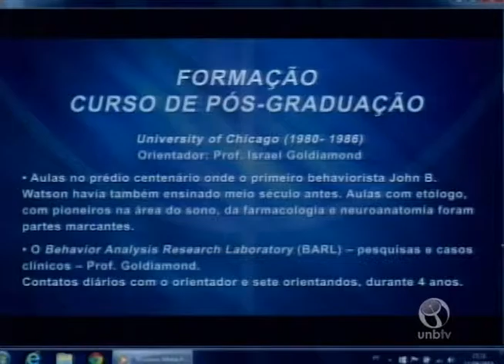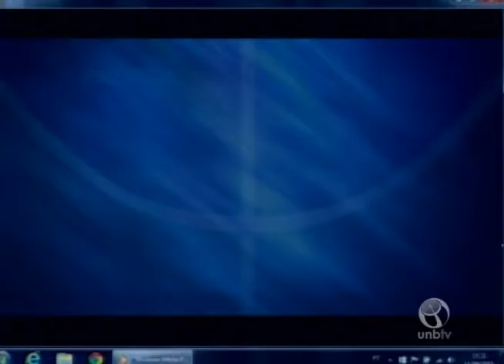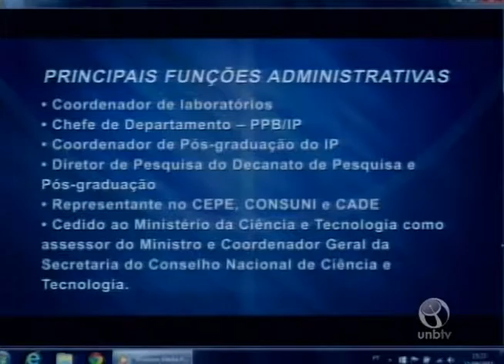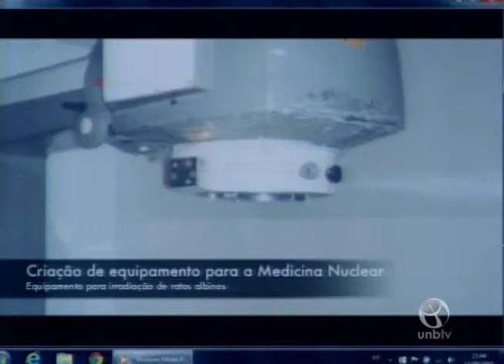Íntegra: Homenagem ao professor Lincoln Gimenes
Confira a íntegra da homenagem feita pela UnB ao professor emérito
Lincoln Gimenes.  UnBTV - março/2016.